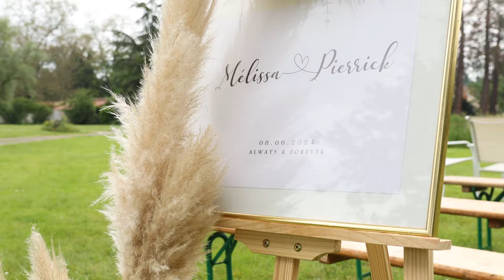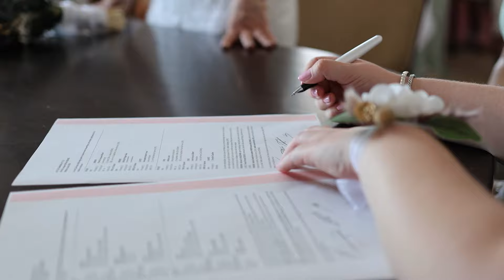Vidéo de mariage | Mélissa & Pierrick | L'Orangerie de Châtel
Immersion durant le mariage de Mélissa et Pierrick à L'Orangerie de Châtel, un lieu merveilleux, sur la commune de Cleppé dans la Loire (42110).

Un vrai bonheur d'avoir pu immortaliser et partager ces moments d'émotions avec nos mariés et leurs proches.

Temps de travail :
- Tournage : 15h
- Montage : 36h